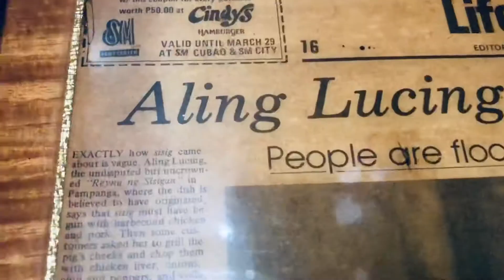ALING LUCING SISIG|Review Vlog|Anything with Ms. KIM